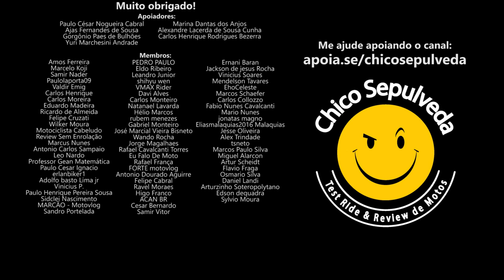Yamaha MT03 do Patati e Patatá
Black Boots
Calçados com estilo, conforto e segurança